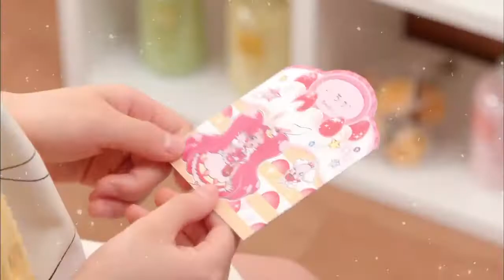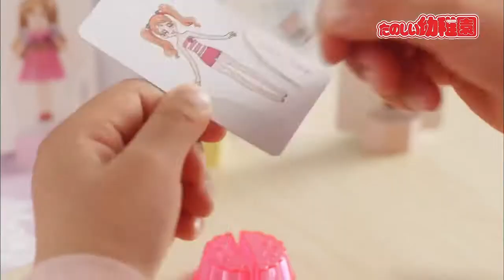☆Precure À La Mode CM 4 キラモードCM集『第四部』2017年録画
Kirakira Pretty Cure a la Mode (Japanese: キラキラ☆プリキュアアラモード, Hepburn: Kirakira ☆ Purikyua Ara Mōdo, lit. "Glittering Pretty Cure à la Mode"), stylized as Kirakira☆PreCure a la Mode is a 2017 Japanese magical girl anime series produced by Toei Animation and the fourteenth installment in Izumi Todo's Pretty Cure metaseries, featuring the twelfth generation of Cures. It is directed by Kohei Kureta and Yukio Kaizawa. Jin Tanaka wrote the script, and Marie Ino designed the characters. The cake and sweets designs were handled by pâtissière Junko Fukuda. The series began airing on all All-Nippon News Network stations in Japan on February 5, 2017, succeeding Witchy PreCure! in its initial timeslot. It was then succeeded by Hug! Pretty Cure on February 4, 2018. The series' main topic is happiness, while desserts, animals, and creativity serve as the motif.

Toei Animation Inc. licensed the series outside Japan for all territories, with Crunchyroll streaming the series starting on August 20, 2020. It is the third series (excluding Smile PreCure! and DokiDoki! PreCure) to be released under the "Pretty Cure" name since Futari wa Pretty Cure.

Kirakira Pretty Cure A La Mode commercial collection aired in TV Asahi
キラアラモードアニメTV CM集 Part 4
キラキラ☆プリキュアアラモード CM05～08 映画ドリームスターズ！上映中
Ad Advertisement Commercial Kira Kirakira
nicovideo-sm30993269_96147202eef3dbe32e9a199bbeec2531e8a880c601d245dfa0d6e71aeba5868a